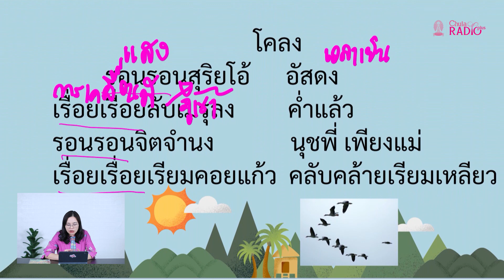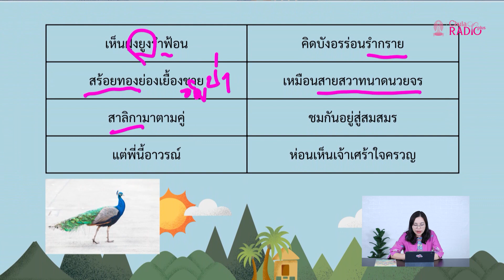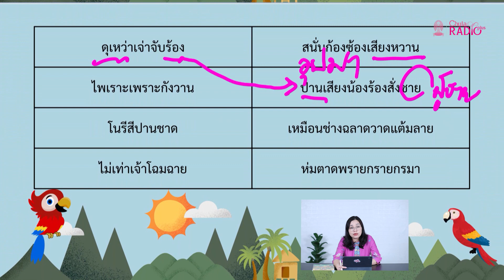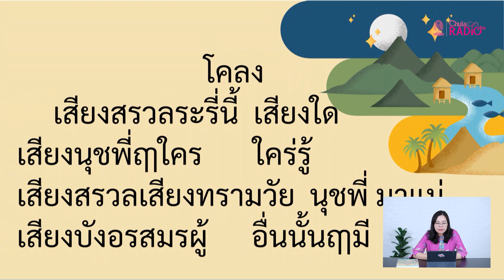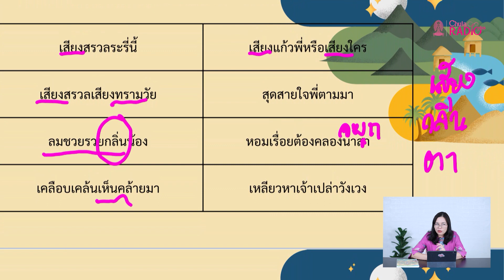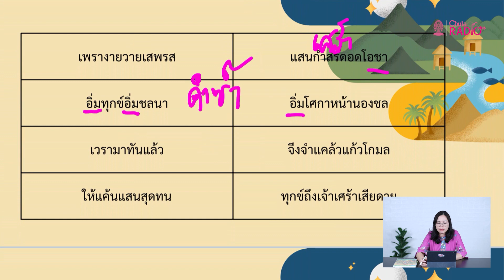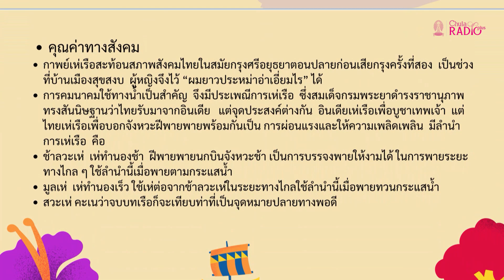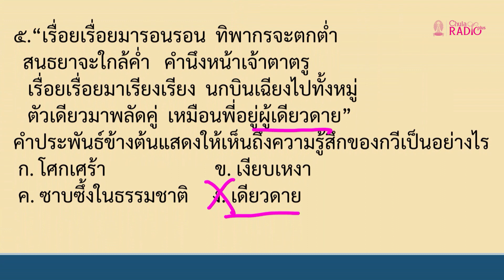วิชาภาษาไทย ตอนที่ 7 (กาพย์เห่เรือ ตอนที่3)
โดย ผศ.สุพัตรา อุตมัง
อาจารย์ประจำหมวดสาระการเรียนรู้ วิชาภาษาไทย โรงเรียนสาธิตจุฬาฯ ฝ่ายมัธยม

ดูคลิปย้อนหลังและดาวน์โหลดเอกสารประกอบการเรียนได้ที่